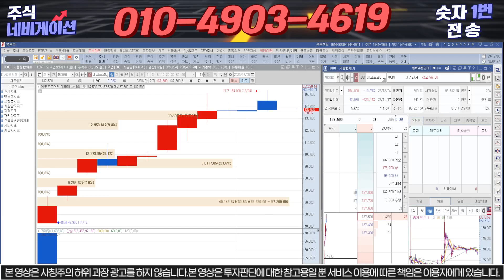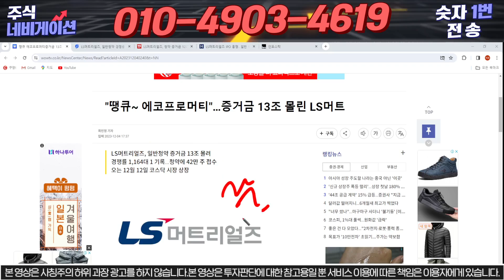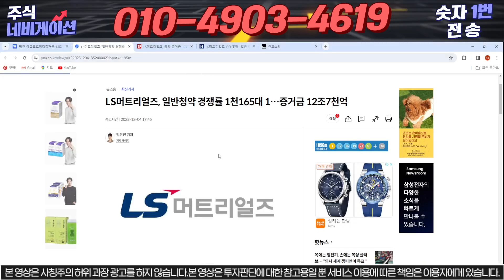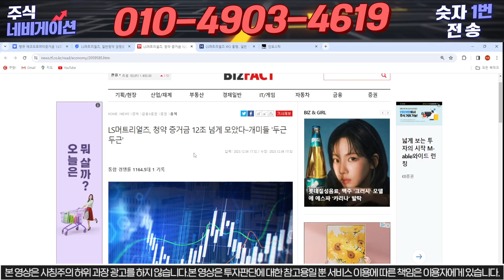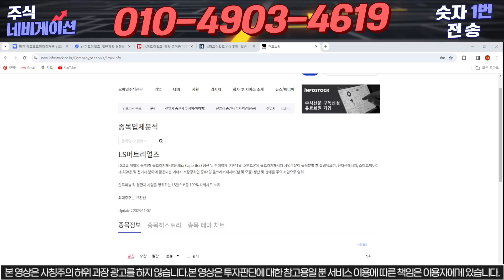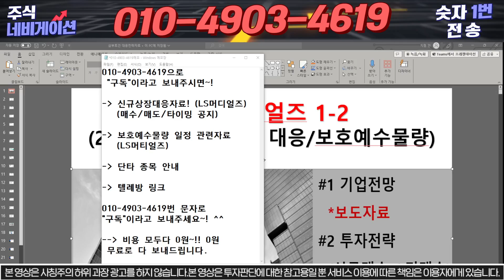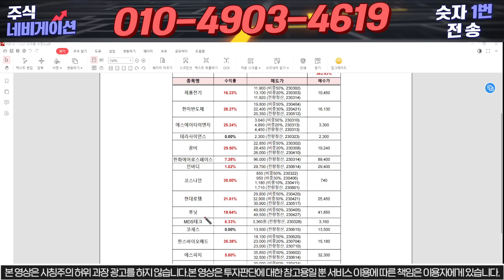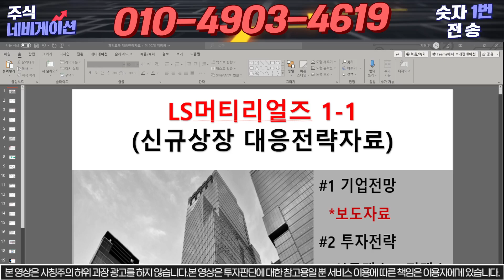[ LS머트리얼즈 ] 오늘 LS머트리얼즈 공모주 청약이 마감됐고블루엠텍은 1일차가 진행됐습니다.기대가 상당히 높았음에도 증거금은 12조 대에서 그쳤네요 다행입니다^^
안녕하세요, 주네비 입니다

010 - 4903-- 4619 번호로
'구독" 보내주시면 무료로 텔레그램방 링크 or 문자로 안내 도와드리고 있습니다.

1) 당일단타(시초가매매)
2) 매집주
3) 종목 실시간 브리핑
4) 종목상담 및 진단